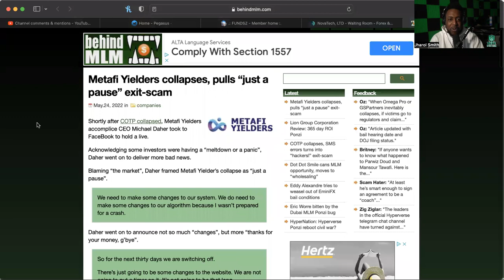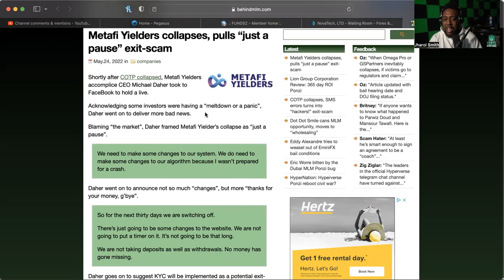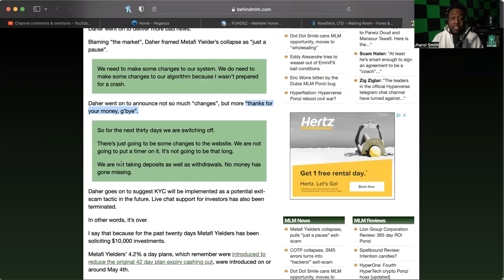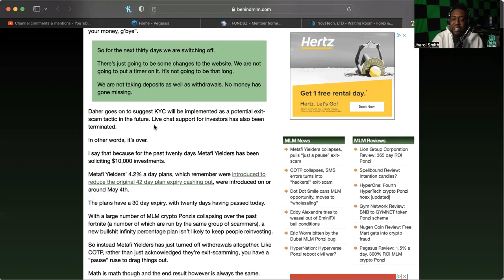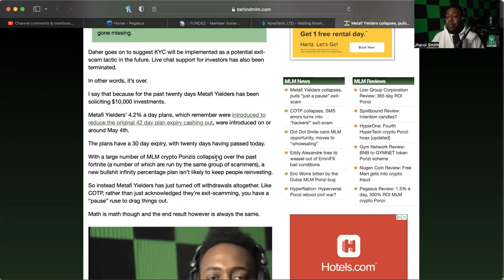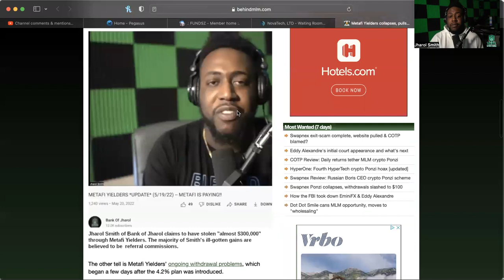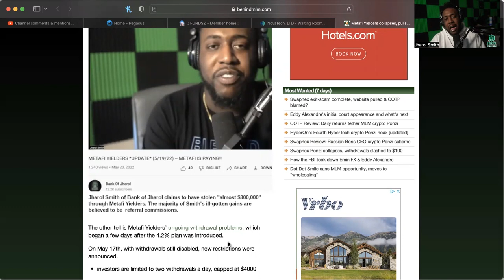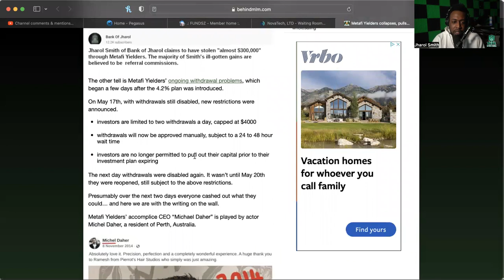BOJ SPEAKS (5/24/22) -- BEHIND MLM HAS ACCUSED ME OF STEALING??? THEY ARE REACHING AS ALWAYS!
WANT TO JOIN COLOR MY WORLD?:
SEND EMAIL TO:
NAME
USERNAME
PHONE NUMBER

MID-LEVEL